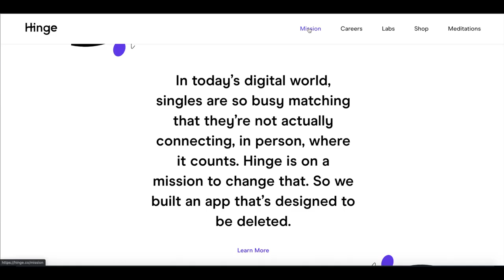JENNIFER ZHANG: Session 06 - "Target Audience"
Producer, screenwriter, actor and musician Jennifer Zhang talks about the targeting of her feature film "Charon" which she made during the state ordered quarantine for the Covid-19 pandemic of 2020.

"Charon" has been selected for the IndieFEST Film Awards FROSTBITE International Indie Fest Zhang was also nominated for Best Writer in the AltFF Film Festival